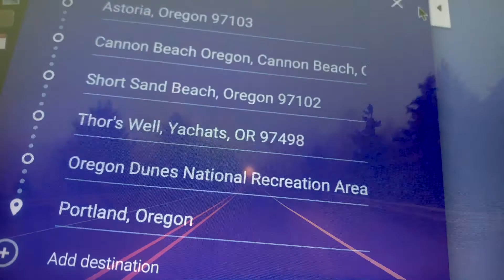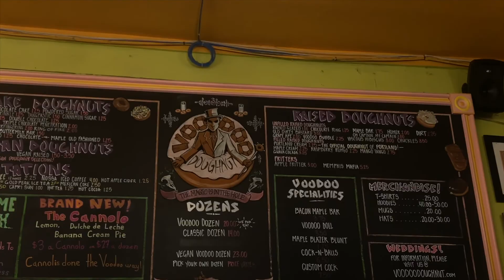OREGON TRIP 2020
Tour of the beautiful state of Oregon! We were able to stop and see many of the local favorites such as; Thors Well, Haystack Rock, Crater Lake, Umpqua  Hot Springs and many more. Hope you enjoy watching our adventures and that it inspires you to go on some of your own! Instrumental provided by @nextlevelsoundatl